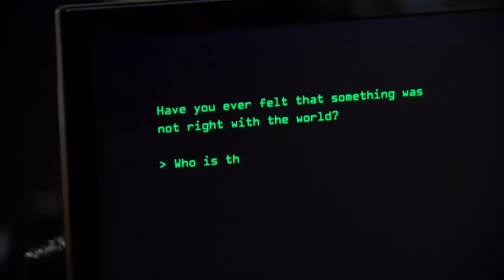the office pranks you've never seen before | Comedy Bites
Here's some of our favourite pranks from The Office's deleted scenes! Whether it's the rarely-seen Matrix cold open prank, Jim doing some workshopping with Michael or teaching Dwight how to smile, it's here. Did we miss your favourite deleted prank?